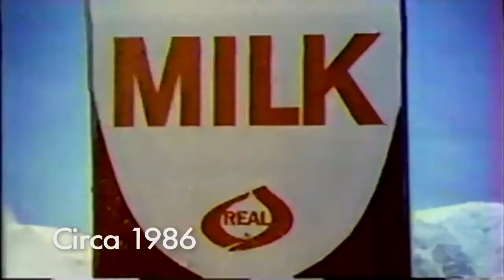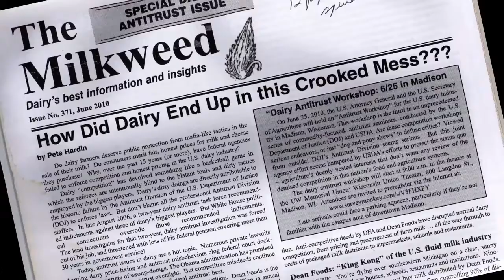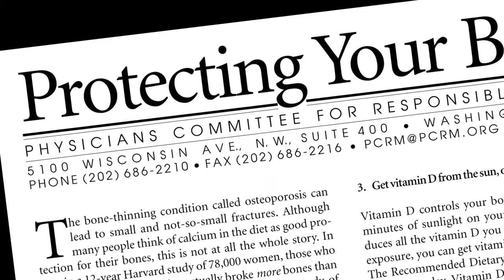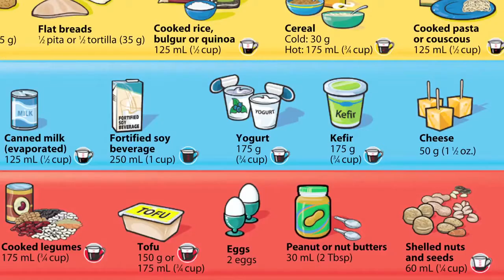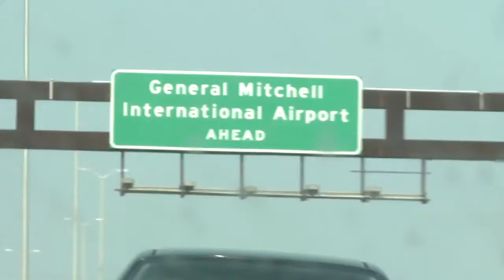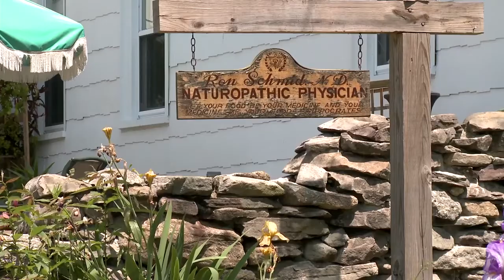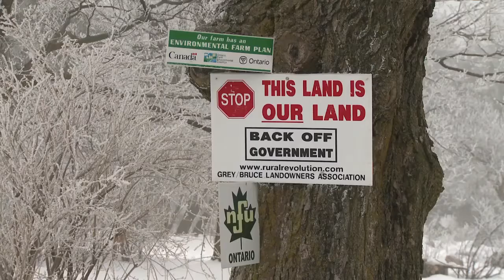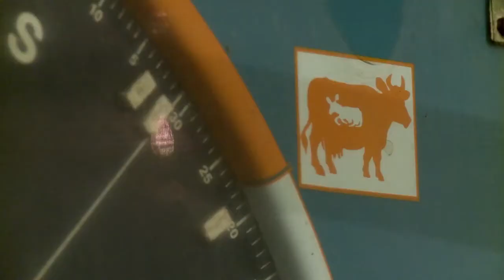Milk Food Documentary Real Stories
documentary 2017
bbc documentary 2017
national geographic documentary 2017
what the health documentary